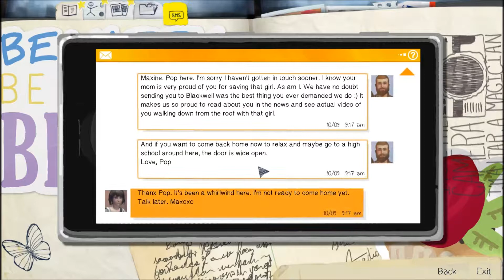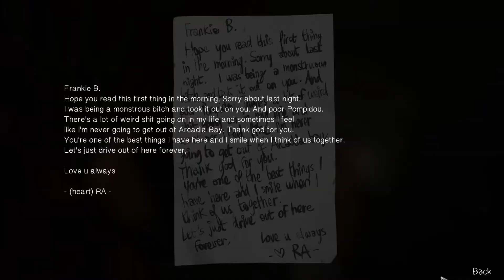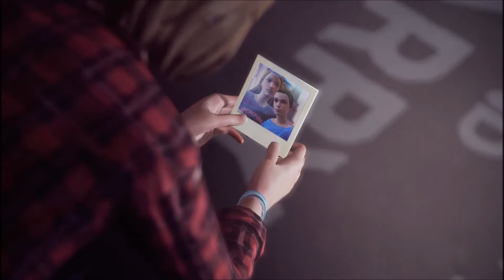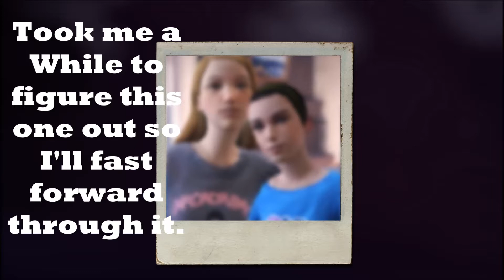Life Is Strange Episode 3 Part 4 - MESSING WITH FRANK XD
Join Gizmo, Max and Chloe as they venture on to seek more answers on the whereabouts of Rachel Amber. All clues lead us back to Frank? will he remember the Gun incident? lets hope not find out in this episode of Life is Strange!.